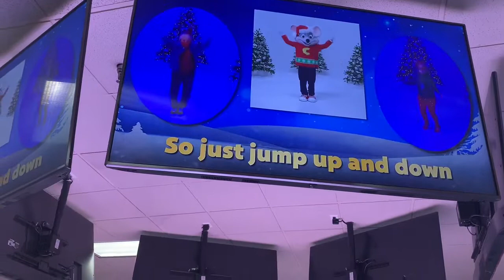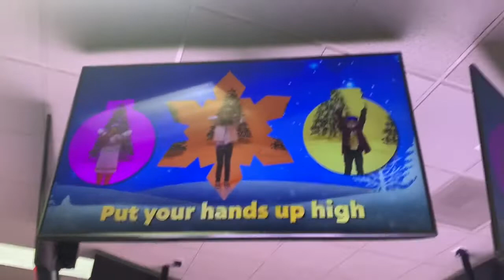Chuck E’s winner wonder dance LIVE! Chuck E. Cheese’s Davenport Iowa (With Countdown)